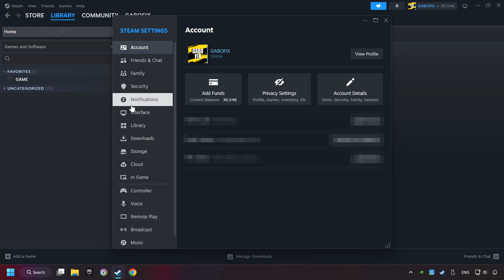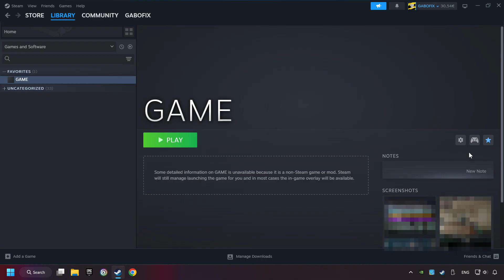How to Play Destiny 2 With Controller on PC!